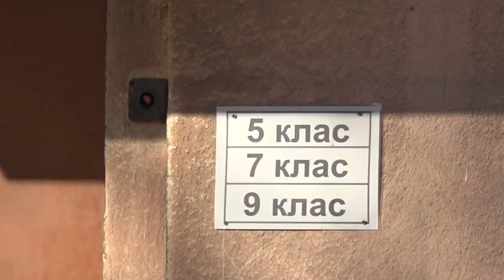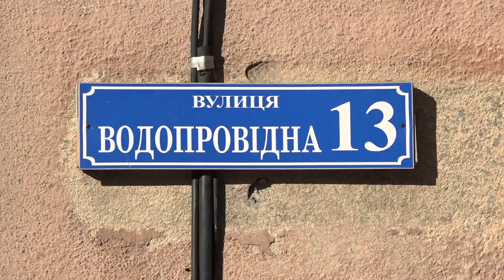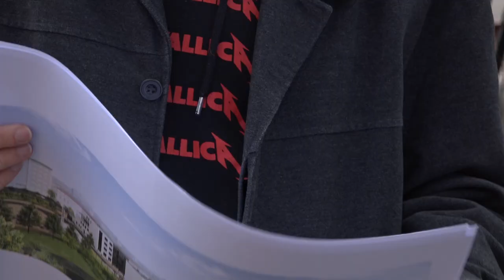В Одесі у 2022 році відкриється нова сучасна школа Хабад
2 грудня 2021 року Одеський міський голова Геннадій Труханов на запрошення Головного рабина Одеси та Півдня України Авраама Вольфа завітав до старшої школи Одеського приватного навчально-виховного комплексу «Хабад-Ор Авнер», розташованої на вул. Водопровідній, 13